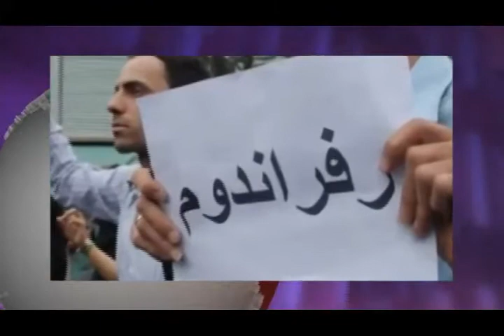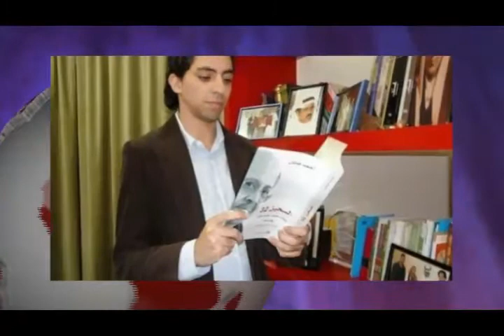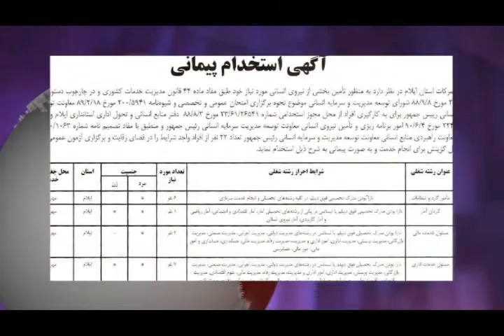تلویزیون ایران فردا - اخبار ایران و جهان جمعه 10 بهمن